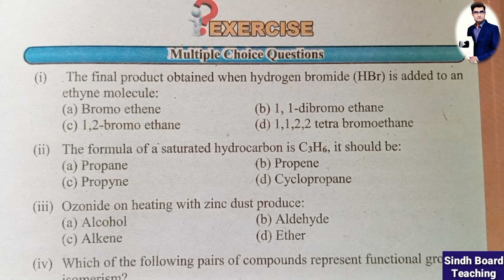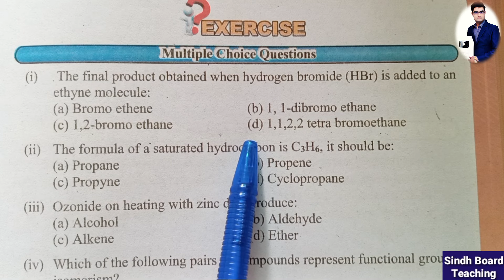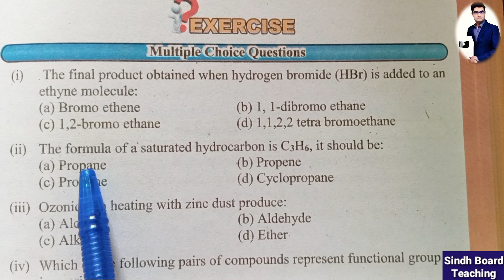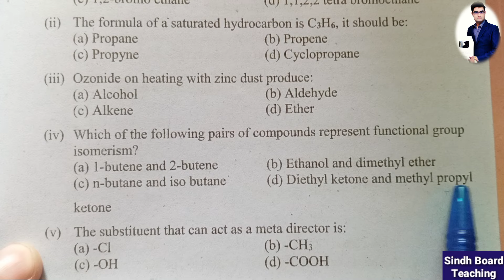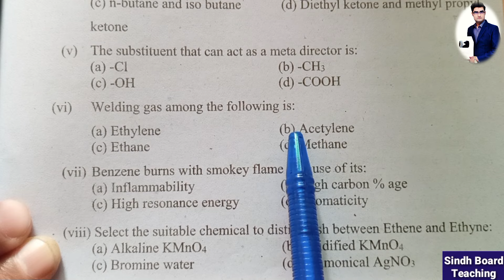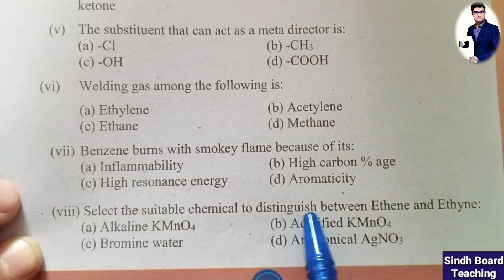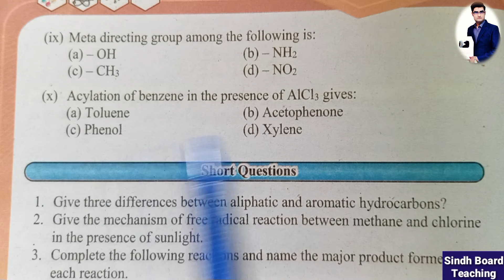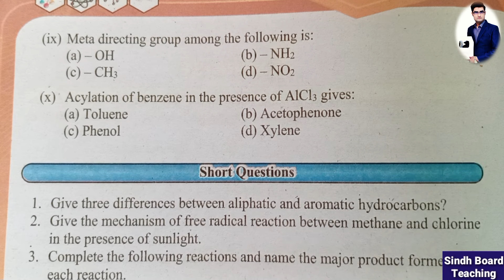MCQs Discussion of Hydrocarbons (Lecture 41)